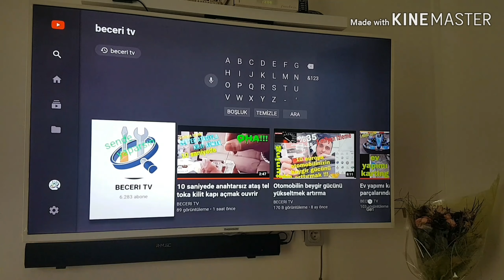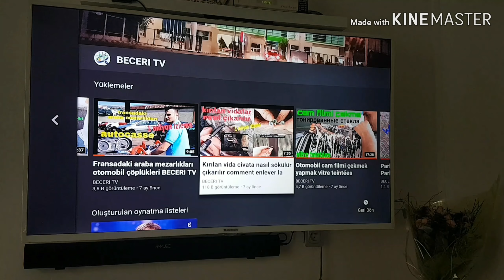En etkili ve basit sihirbazlık numaraları basit ve kolay sihirbazliknumarasi sakasi BECERI TV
BECERI TV
sihirbazlık numaraları,
sihirbazlık şakası,
sihirbazlık hileleri,
sihirbazlık nasıl yapılır,
sihirbazlik numaralari ve sirri kolay,
sihirbazlık akımı adam kaybetme,
sihirbazlik yapan adam,
sihirbazlik okulunda bir turk,
basit sihirbazlik,
oha diyorum sihirbazlik,
en iyi sihirbazlik,efsane sihirbazlik,
sihirbazlik filmleri,
faciaya üçlü sihirbazlik,
sihirbazlık hilesi,
sihirbazlık öğren
en kolay sihirbazlik
Kiraz Mevsimi